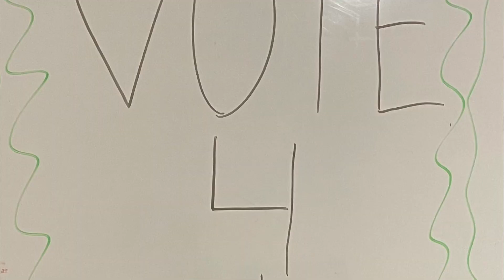Claver: Cash Kondovski - Deputy Candidate